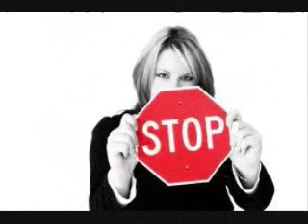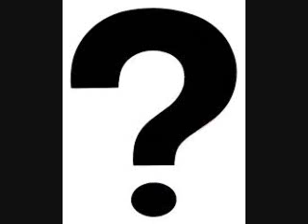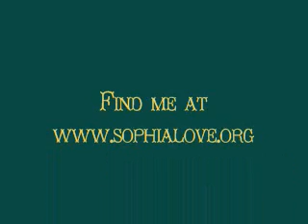Hey! Off World Beings!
Message to Non Humans: Stop the Experiment